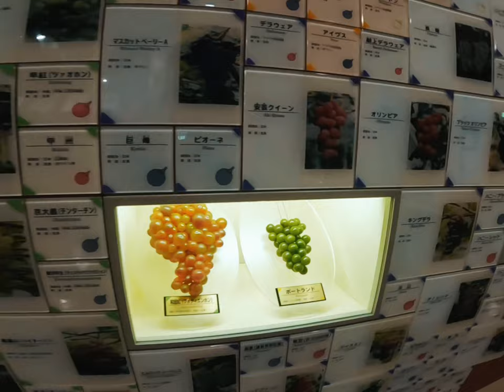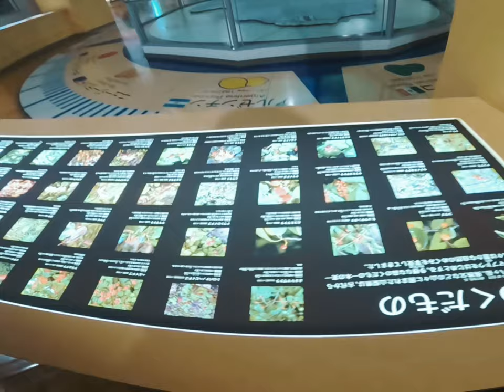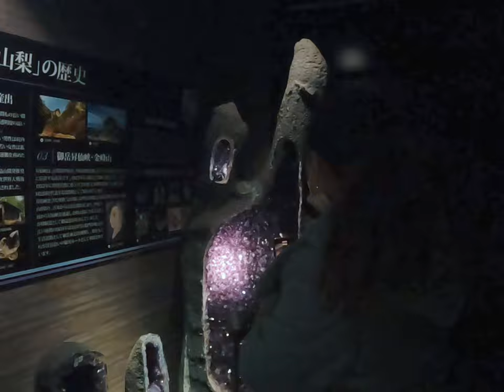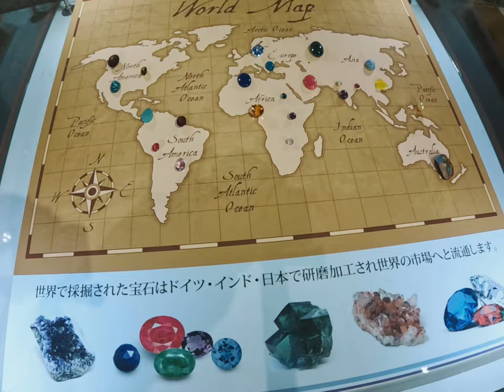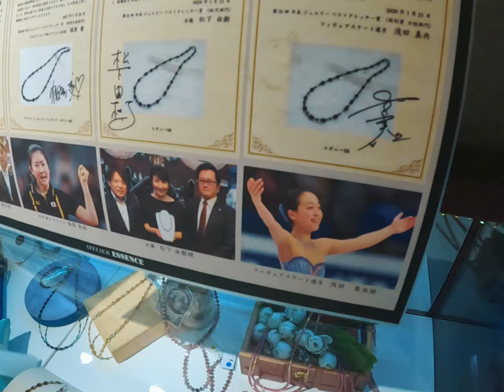Gem Museum | Fruits Park | Kenko Lando Fish Ponds |Yamanashi Ken Japan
Full of crystal displays from around the world, encompassing rough stones,fine jewelries and finished ornaments

Popular place with gardens, play equipment & glass domes housing a fruit museum, greenhouse & more.Much more beautiful during spring because of beautiful peach blossoms .